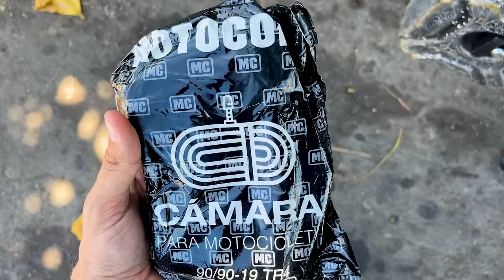Este PARAÍSO VENEZOLANO Nos Tomó POR SORPRESA...😨 Morrocoy / VIAJE en MOTO por LATAM. CP38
Llegamos al Parque Nacional Morrocoy, uno de los paraísos venezolanos por excelencia.